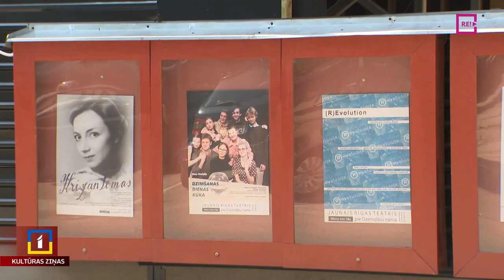JRT jauno sezonu gaida ar vairākiem jauniestudējumiem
Jaunais Rīgas teātris šodien izsludinājis nākamās sezonas aktualitātes. Gan ieceres par jauniestudējumiem, gan gaidas attiecībā uz pārvākšanos atpakaļ Lāčplēša ielā. Plašāk par jaunumiem Unas Zvejnieces veidotajā sižetā.